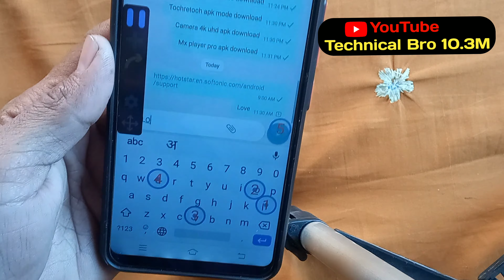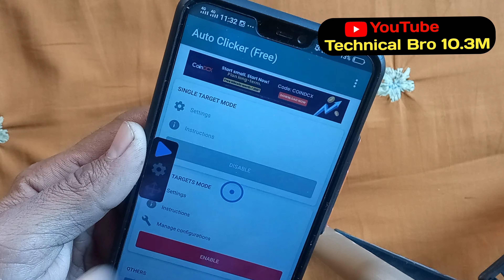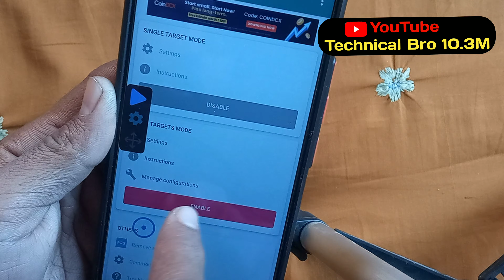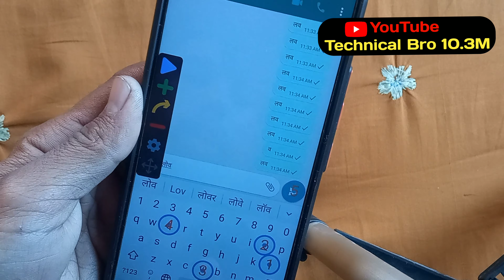Auto Clicker - Automatic Tab App Kaise Kam Karta Hai ?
0 auto clicker
1 auto clicker
xbox 1 auto clicker
10 in 1 auto clicker
2 auto clickers at once
2 auto clicker